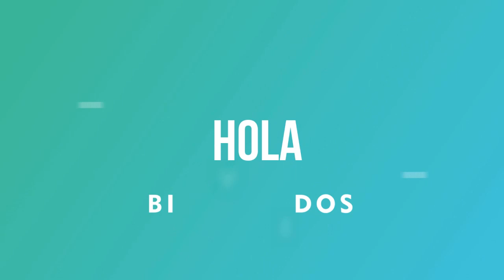Resultados Lotería de Bogotá Jueves 08 de julio 2021| PREMIO MAYOR ✅🥇🔥💰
Resultado de la Lotería de Bogotá Jueves 08 de julio de 2021
Ultimo resultado de sorteo de la Lotería de Bogotá
Números ganadores